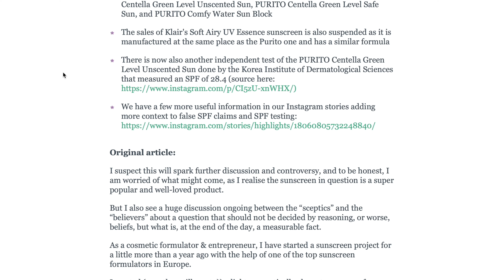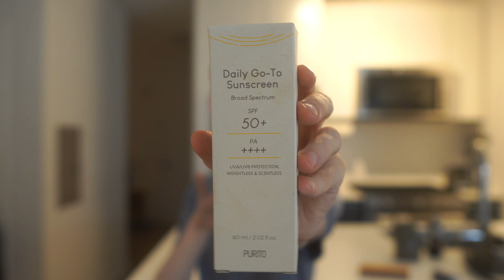New PURITO Sunscreen Review | Better Than the Original?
The new PURITO Daily Go-To sunscreen has been reformulated! Compared with the original PURITO Centella Green Level Unscented Sun, the new PURITO sunscreen contains 4 ultraviolet (UV) filters, including several robust Asian chemical sunscreen filters that are effective against UVA. The vehicle is moisturizing and, in my opinion, a good option for people wanting a Korean sunscreen product. If you're looking for a good sunscreen moisturizer that also provides benefits to the skin, then this one might be a good option for you. The UV filters include:

1. Tinosorb S (UVA/UVB)
2. Uvinul T 150 (UVB)
3. Titanium Dioxide (UVB/UVA2)
4. Uvinul A Plus (UVA – absorption maximum is 354 nm [UVA ranges 315 to 400 nm])

In the new PURITO sunscreen, there is still centella asiatica extract, which is an extraordinary anti-aging ingredient that may also provide additive benefits against the sun and UV. Other derivatives of centella are also in this product, which may provide a greater benefit to the skin, given each of the triterpene's individual characteristics and effects. Overall, this Korean sunscreen by PURITO is a big YES in my book. Please feel free to watch my review on the sunscreen, including my deep dive into the science behind the ingredients and how it looks on my skin.

Chapters:
Intro (00:00)
PURITO sunscreen controversy (00:53)
Original vs new packaging (06:40)
Sunscreen filters (10:06)
Other ingredients (13:58)
Trying the product (21:01)
My review (25:27)
Outro (26:27)